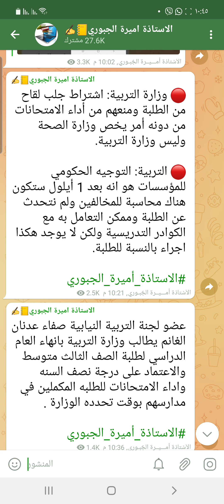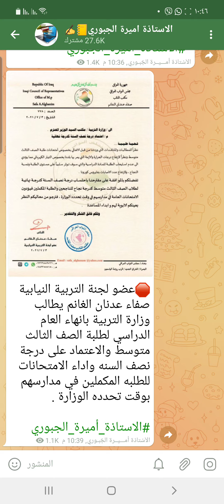عاجل 🔥 خبرين مهمين من وزارة التربية لطلاب المدارس (اخبار مفرحة)